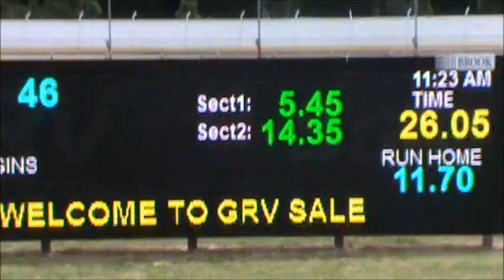MIDGY Pre Training Trial 25th October 2016